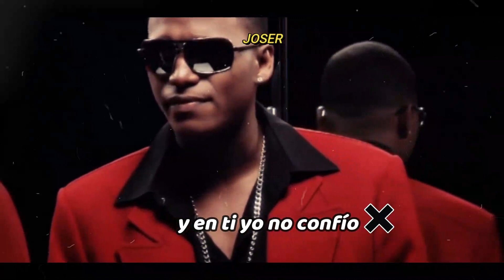La Factoria - Perdoname ft. Eddy Lover / Letra (Estado para whatsapp)